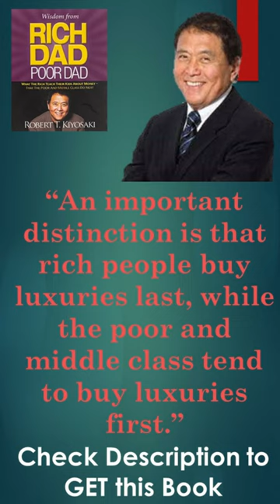Rich Dad Poor Dad Quotes #16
Now a days audiobooks are best way to read the books.
‘Rich Dad Poor Dad’ by Robert T. Kiyosaki
‘Think and grow rich’ by Napoleon Hill
‘The Parable of the Pipeline’ by Burke Hedges
‘The business of the 21st century’ by Robert T. Kiyosaki
‘How to Win Friends and Influence People’ by Dale Carnegie
‘The 7 Habits of Highly Effective People’ by R. Stephen Covey
'His Majesty's Opponent' by Sugata Bose
'India's Struggle for Independence' by Bipan Chandra
'Remnants of a Separation' by Anchal Malhotra
'An Era of Darkness' by Shashi Tharoor